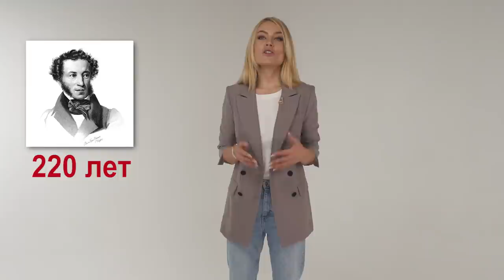Адвокат Чебурашки. Как американский юрист стал переводчиком Пушкина | МЫ И ОНИ | МАРИЯ ШАХОВА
Джулиану Лоуэнфельду прочили блестящую карьеру юриста, но он предпочел литературу. Разговор о поэзии, русской жене и Пушкине, которого должен знать весь мир.

02.08 – о детстве и интернациональной семье
05:59 – Россия вызывала страх
08.05 – о женщине, которая познакомила с творчеством А.С Пушкина
09.25 – о первом визите в Россию
11.45 – Почему американцы и русские ближе всего друг к другу?
13.38 – знакомство с женой и свадьба в Болдине
16.00 – чего боится семья Джулиана
17.20 – Что есть русская душа?
18.30 – особенности русской литературы
21.00 – проблемы современной русской культуры
25.03 – о вере
28.30 – о фонде «Пушкин всему миру»
31.45 – Кто такой обрусевший Американец?
33.03 – веселые приключения американца в… бане